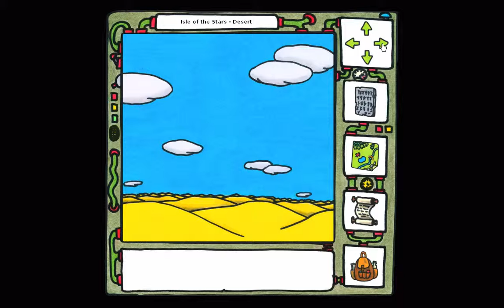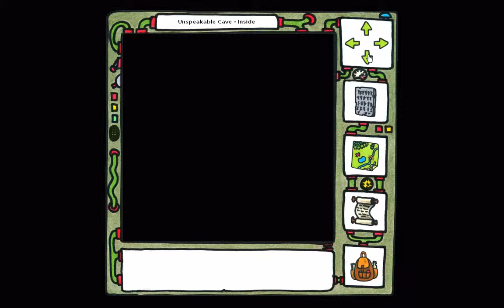The Sea Will Claim Everything Episode 13 - No Jump Scares Here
None at all!  Probably...

If you want to try out this wonderful game yourself, stop watching the video immediately (spoilers!) and proceed to landsofdream.com to purchase it.